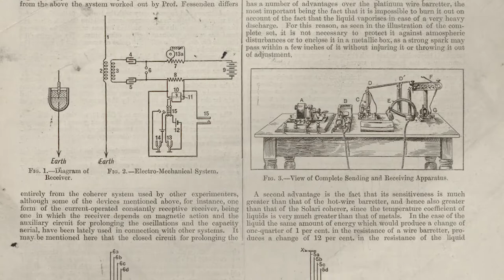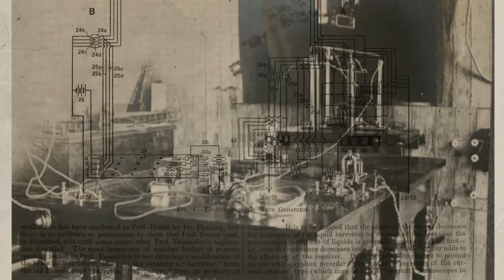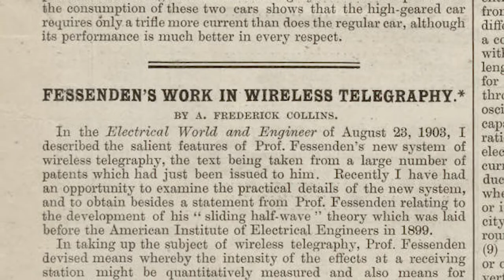This Month In Outer Banks History - Reginald Fessenden